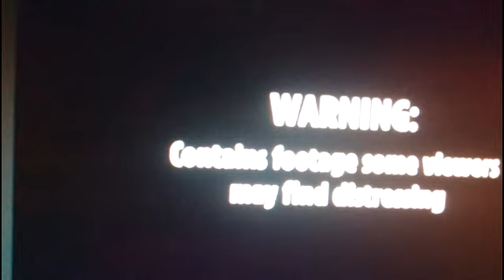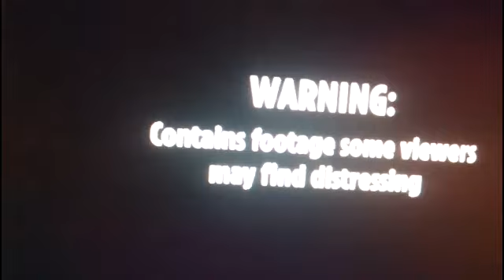helicopter burns after crashing as it inspected power lines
Horrifying moment helicopter burns after crashing as it inspected power lines killing pilot and passenger